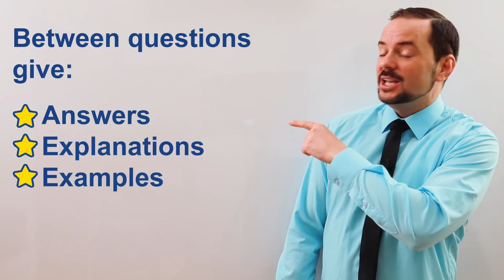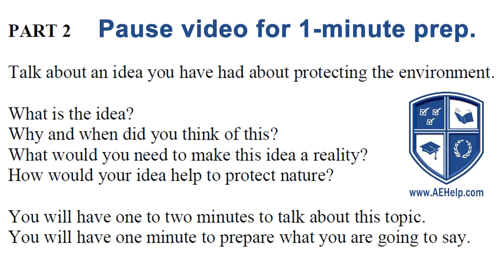IELTS Band 9 Speaking practice with YOU!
An IELTS speaking interview practice and example POV with examiners to help you get a band 9, from aehelp.com. Master English, join the Lingoda Sprint event, click this use code WIN27 to get 10EUR discount from your deposit. Read the opinion of past Sprint Event students Also, here are seven tips from Lingoda to help improve your English quickly, This video gives unique practice sessions with subtitles as well as a sample interview between two examiners. This video playlist teaches important strategies for IELTS speaking interview to score over band 7, and even 9. This video is a part of a series that instructs the steps necessary to achieve a high score, between 7 to 9, on the IELTS speaking section questions. These classes will teach you the skills that will help you to be successful, confident, and to reach success on these questions during the speaking interview. Follow the instructions carefully and make sure to practice. Use the subtitles as necessary to help you comprehend the information. It is important to practice a lot to give full sentence answers which reflect the grammar structure of the questions. Strategies will help with fluent language, natural language, and complex language. Follow us now on Twitter @aehelp